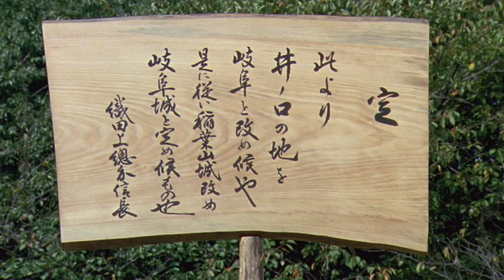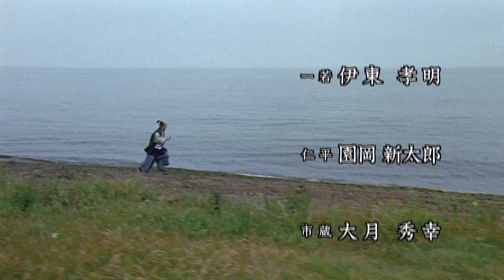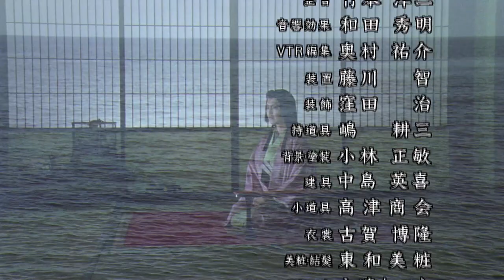Taikoki: Hideyoshi Chronicle Full Episode 2 | SAMURAI VS NINJA | English Sub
▼Synopsis
Japanese Period Drama ""Taikoki: Hideyoshi Chronicle"" was broadcasted in 2006 on the TV Asahi Tuesday historical drama time slot for a total of six episodes (with the first and final episodes being two-hour specials). Third-generation Nakamura Hashinosuke, who recently took over the stage name of eighth-generation Nakamura Shikan, portrayed the role of Hideyoshi, breaking away from his previous mild-mannered image and demonstrating new talents. The drama depicts the dynamic achievements of Fuyukirosuke, who, with the help of his wife Nene and his comrades, overcomes the challenges posed by Nobunaga, and is a fast-paced and enjoyable entertainment piece.
The story follows a farmer named Fujikichiro (played by Nakamura Hashinosuke) from Owari who believes that becoming a samurai is the only way to bring happiness to his mother and sister. After a dispute with his stepfather, he leaves home and begins wandering. One day, he meets a samurai (played by Murakami Hiroaki) who urinates on a Jizo statue, but it turns out that this samurai is none other than Oda Nobunaga, the lord of the Oda clan in Owari. Fujikichiro is immediately drawn to Nobunaga's charisma and begins to follow him. He accidentally ends up at Kiyosu Castle and catches Nobunaga's attention by taming his unruly horse. Nobunaga hires him as a horse groomer and then promotes him to other positions, such as sandal-bearer and construction overseer. Fujikichiro impresses Nobunaga by repairing the castle walls in three days and is appointed as firewood commissioner.

Nobunaga entrusts Fujikichiro with the task of defeating Imagawa Yoshimoto (played by Musaka Naomasa) and Fujikichiro seeks advice from Nene, the adopted daughter of Asano Nagamasa (played by Watanabe Tetsu), who suggests various tactics to help Nobunaga win the Battle of Okehazama. Fujikichiro's plan works, and he becomes Nene's husband. Later, Nobunaga orders Fujikichiro to build a castle in Sunomata as part of his plan to conquer Mino Province. With the help of Hattori Koheita (played by Matoba Koji) and the carpenter Okabe Mataemon (played by Murai Kunio), Fujikichiro becomes the lord of the castle and takes the name Hideyoshi. He then persuades Sakuma Morimasa (played by Amamiya Ryo), a vassal of the Saito clan, to defect to his side. Together with Nobunaga and Ashikaga Yoshiaki (played by Kyomoto Masaki), Hideyoshi aims to unify the country. However, he becomes conflicted between his love for his wife Nene and his growing feelings for Nobunaga's sister, Oichi (played by Aida Shoko).